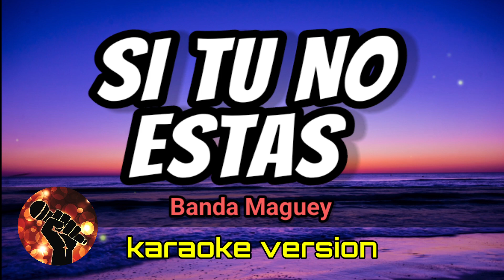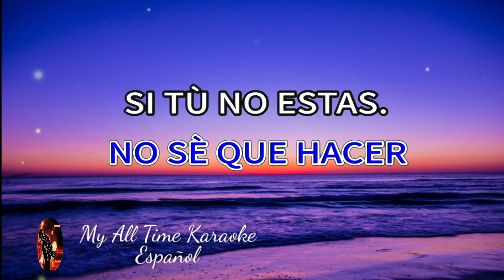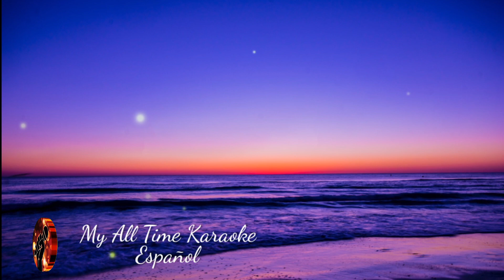Si Tu No Estas - Banda Maguey (karaoke version)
No olvides:
📄 COMENTAR